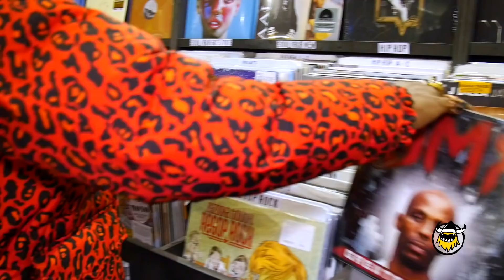Joey Bada$$ Makes Curry Chicken and Waffles with John Seymour of Sweet Chick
To celebrate the release of his debut album, B4.Da.$$, rapper Joey Bada$$ heads to Brooklyn-based chicken-and-waffles joint Sweet Chick to hang out with proprietor John Seymour. The duo decides to turn "Curry Chicken"—Joey's favorite childhood dish, and the title of one of his new songs—into a brand-new Sweet Chick dish. They're so pleased with the results that they host a party and impromptu performance at the restaurant to share it with friends—but not before the "Bada$$ Waffle" gets the seal of approval from the Joey's mom.

Visit Sweet Chick to try the "Bada$$ Waffle until February 26

Joey Bada$$ Makes Curry Chicken and Waffles with John Seymour of Sweet Chick from First We Feast.